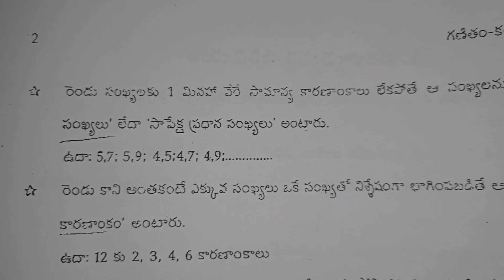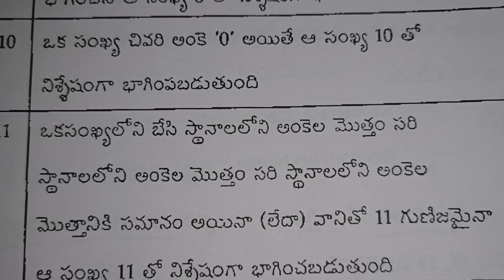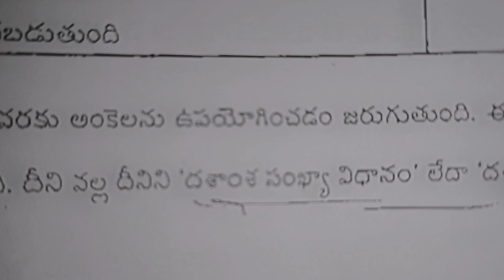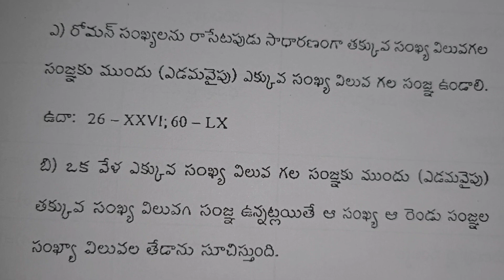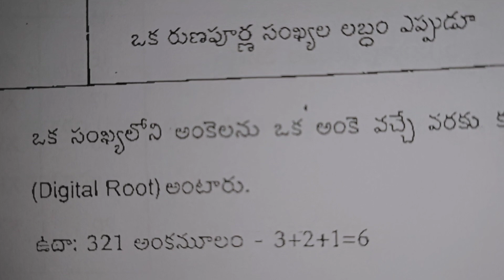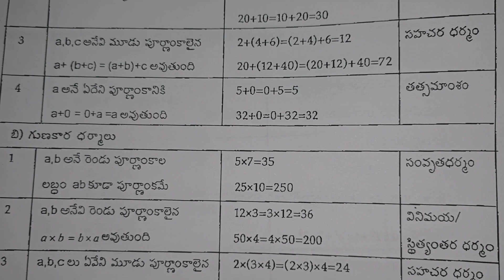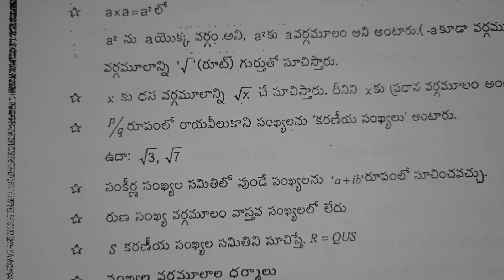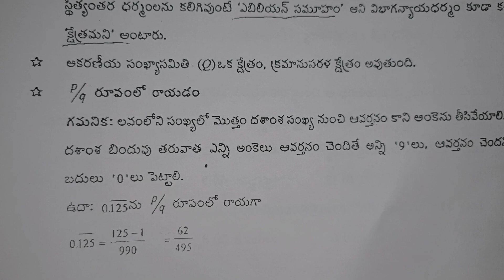TET important MATHS bits#TET bits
TET important bits Tet bits